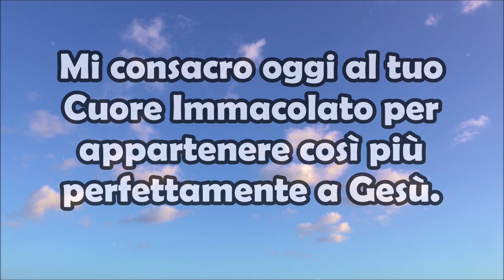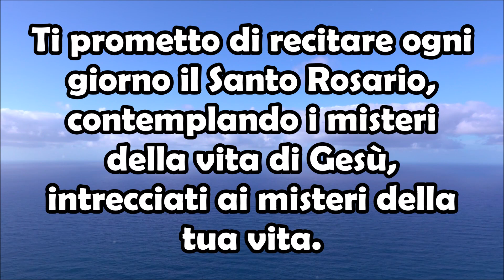Questa Preghiera Alla Madonna Beata Vergine Di Fatima Dona Tanti Miracoli 💕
Esistono moltissime preghiera che possiamo recitare per ottenere grazie e doni dal Signore, dalla Madonna, da Gesù. Questa preghiera si rivolge alla Madonna di Fatima in particolare, la Madre di Dio che sicuramente ascolta ogni nostra preghiera 🙏🏻, supplica, richiesta che facciamo con il cuore e intercede per portarla a Dio. Se hai bisogno di qualcosa allora chiedi e ti sarà dato diceva Gesù. Recita questa stupenda preghiera al mattino o alla sera oppure quando ne senti l'esigenza, anche durante il tuo Rosario 📿. Questa Preghiera Alla Madonna Beata Vergine Di Fatima Dona Tanti Miracoli 💕.

O Vergine santa, Madre di Gesù e Madre nostra, che sei apparsa a Fatima ai tre pastorelli per recare al mondo un messaggio di pace e di salvezza, io mi impegno ad accogliere questo tuo messaggio.
Mi consacro oggi al tuo Cuore Immacolato per appartenere così più perfettamente a Gesù. Aiutami a vivere fedelmente la mia consacrazione, con una vita tutta spesa nell'amore di Dio e dei fratelli, sull'esempio della tua vita. In particolare ti offro le preghiere, le azioni, i sacrifici della giornata, in riparazione dei peccati miei e degli altri, con l'impegno di compiere il mio dovere quotidiano secondo la volontà del Signore. Ti prometto di recitare ogni giorno il Santo Rosario, contemplando i misteri della vita di Gesù, intrecciati ai misteri della tua vita. Voglio vivere sempre da vero figlio tuo e cooperare perché tutti ti riconoscano e ti amino come Madre di Gesù, vero Dio e unico nostro Salvatore. Così sia.